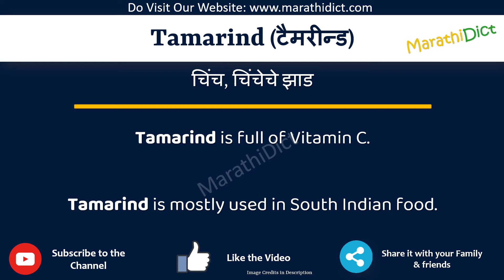Tamarind Meaning in Marathi | Tamarind म्हणजे काय | Tamarind in Marathi Dictionary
या व्हिडिओमध्ये तुम्हाला मराठीत Tamarind चा अर्थ समजेल आणि Tamarind चा उच्चारही शिकाल. याचा अर्थ तुम्ही Tamarind चा अर्थ जाणून घ्याल तसेच Tamarind कसे उच्चारता येईल, Tamarind म्हणण्याचा योग्य मार्ग कोणता आहे.

तर Tamarind शब्द फक्त एका मिनिटात शिका.

उदाहरणांसह Tamarind समजून घेऊ.